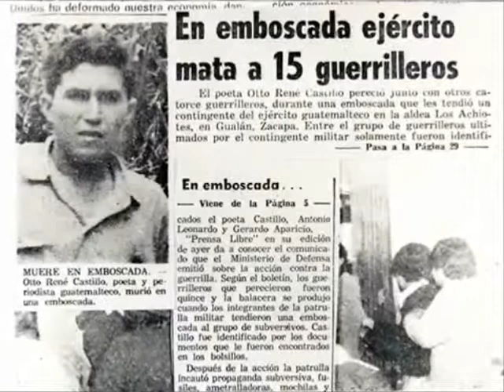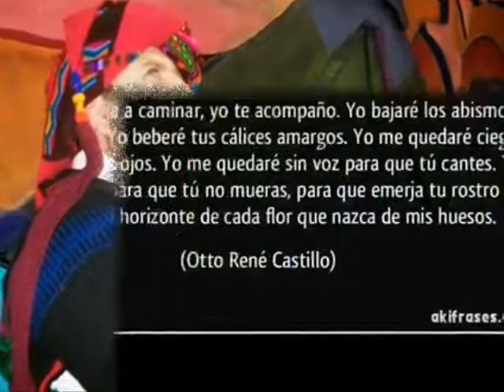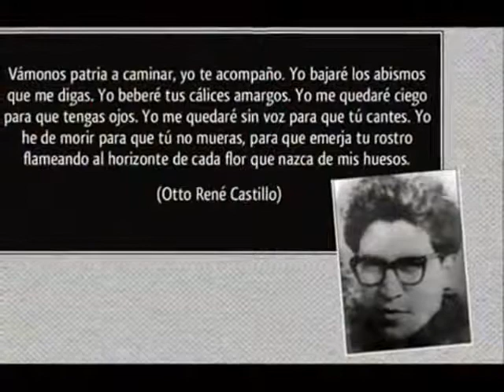HOMENAJE A RIGOBERTA MENCHU MASTERIZA EL MAESTRO MARIO VIDES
HOMENAJE A RIGOBERTA MENCHU, SIN PERTENECER NI TENER NINGÚN PUESTO EN LA CIVILIZACIÓN INDÍGENA LA RESPETO SOY EL ULTIMO ANCIANO NOMBRADO POR LA CIVILIZACIÓN MI NOMBRE MARIO VIDES, INTERESADOS EN SU SONIDO Y MASTERIZACION LLÁMENME POR WATTS APP 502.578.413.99